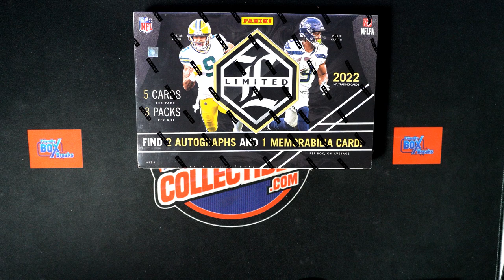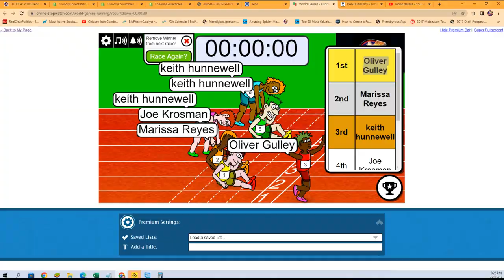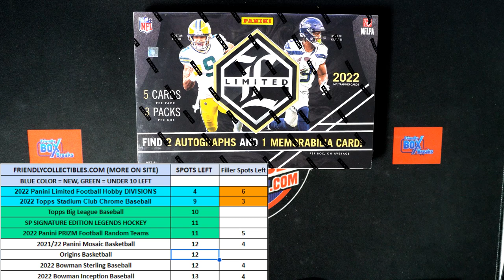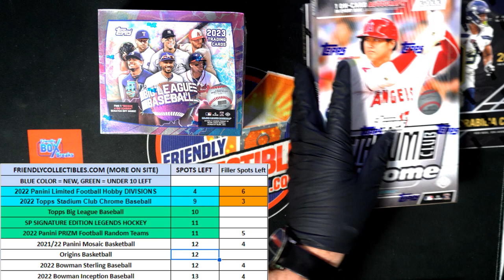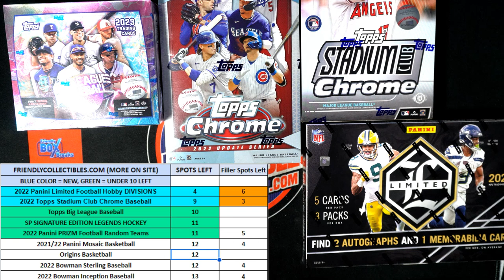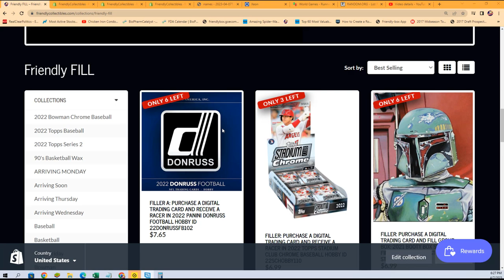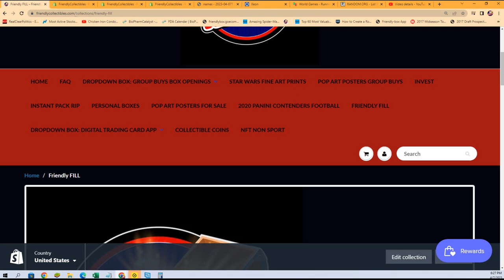2022 Panini Limited Football DIVISION FILLER ID 22LIMITEDFB101